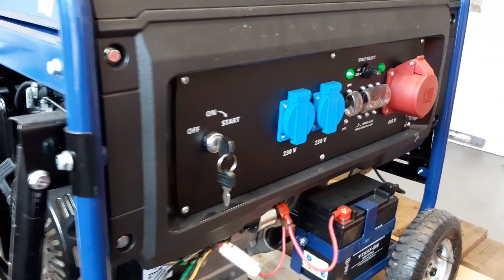Kaltstart mit E-Start BT-PG 5500/1 Stromerzeuger